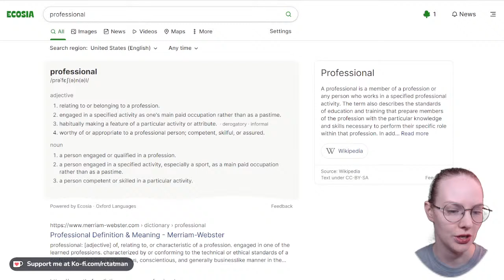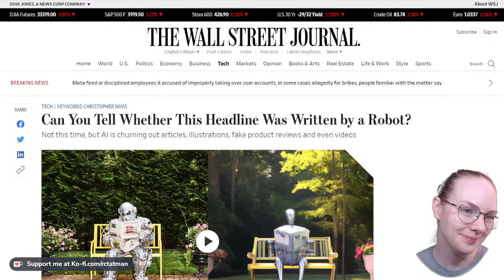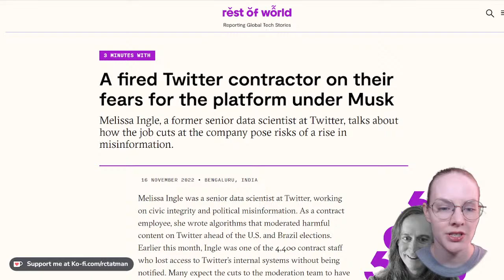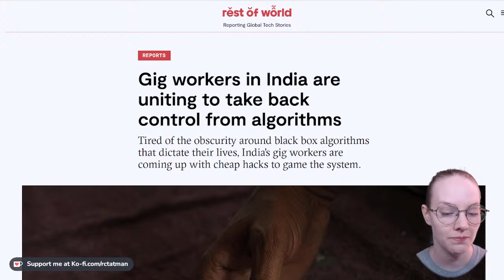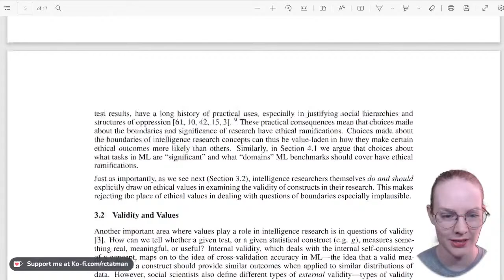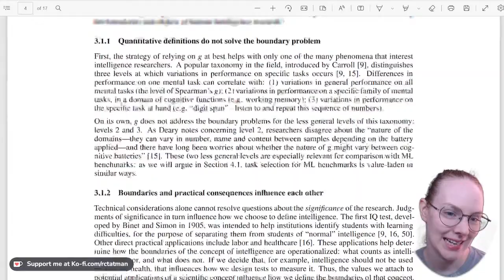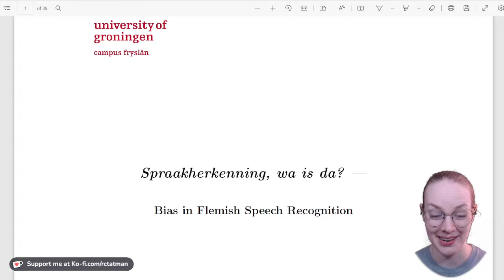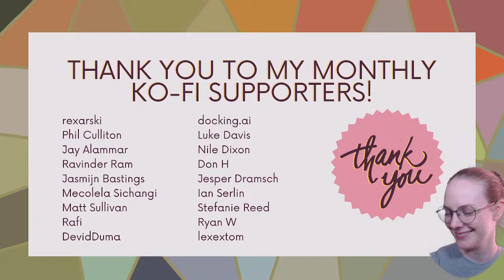Coffee Chat: Machine Learning & Natural Language Processing (November 10 - 17, 2022)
Join me for a chill live-stream where we chat about the last week in machine learning and NLP including: new products, software tools, research papers, and professional news.

0:30 - Intro
2:17 - Professional news & tools
36:11 - Politics
57:10 - Research
1:51:36 - Fun
1:53:44 - Thank yous & goodbyes

Welcome! My name is Dr. Rachael Tatman and I'm a language technology educator. I have a doctorate in linguistics (my research was in computational sociolinguistics) and I've been a researcher, data analyst and  developer advocate. My channel is for anyone who cares about language technology and other people.